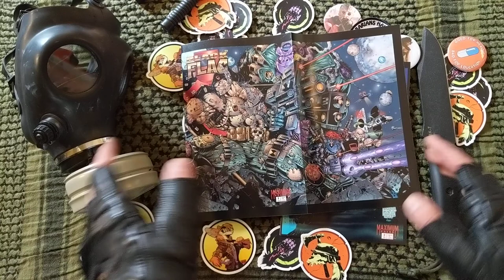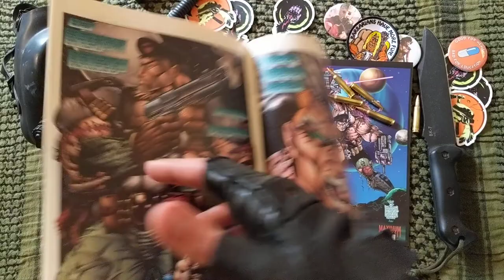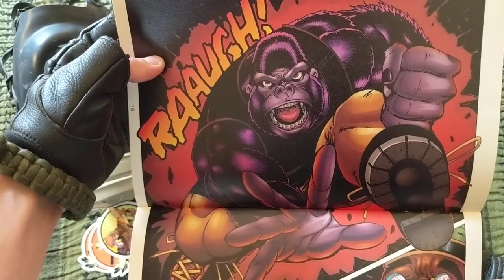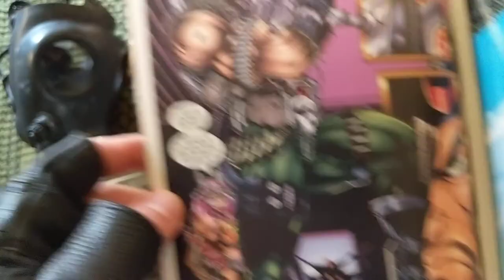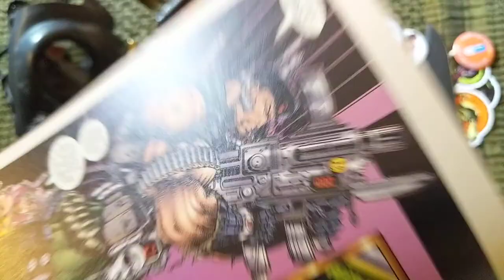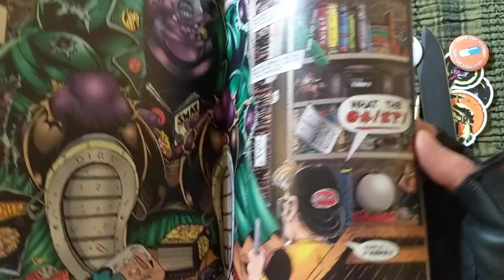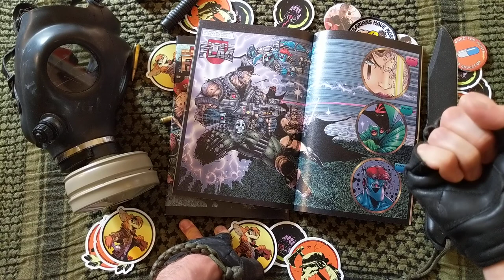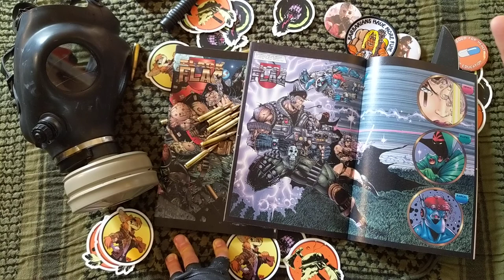I got FRAGGED by Dan Fraga's BLACK FLAG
BITCOIN: 3JbTm6nzGxmaPTno6w3TNq8t7CUSuenMxY
LITECOIN: M9HewGq8ZRJ2BA5bYSGZxGzR6ScBs38NVK
DASH: XtwcYcyetadZcdeoWChYhRapEaydvfT27z
MONERO: 893XCXdFwkwPR6Dd2i2Tko8Yvj1npYNVAAWuapvf4kcYPKt8QZBF8JwM2abRbmZxadbEyq524oVHe51UgN4FY3gsQWqYAhP